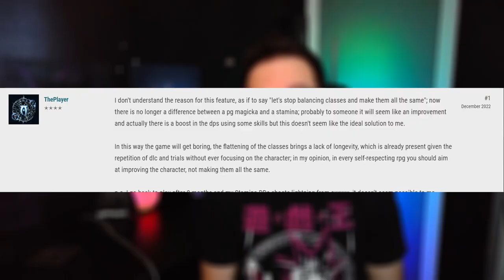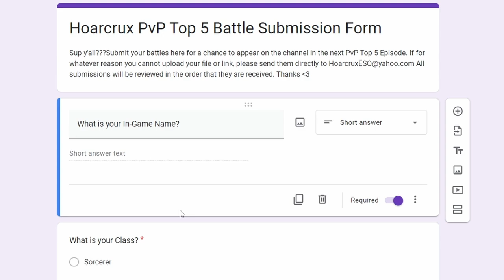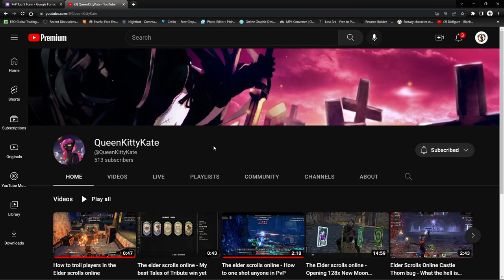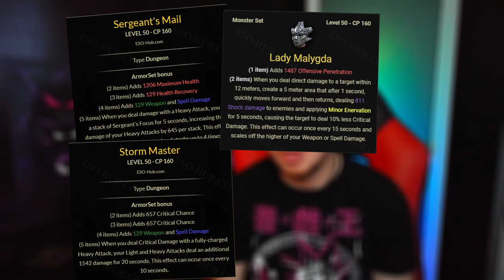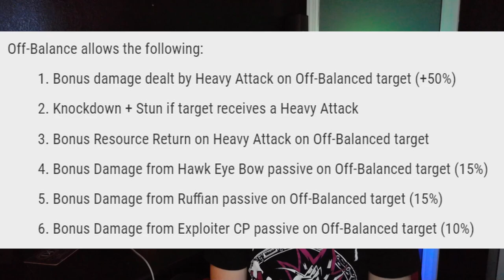This Heavy Attack Build DELETES Everyone! | ESO PvP Firesong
In this video I showcase a build that was sent to me which a freaking LOVE!!! I do a full breakdown of how the build works, alternatives for sets and some Lulz Moments. He channel is linked down below

⏰Timestamps⏰

🎵Music🎵